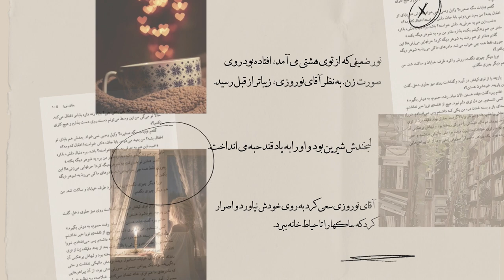بعد از آن شب-قسمت نهم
این کتاب روزهای شنبه، دوشنبه و چهارشنبه آپلود خواهد شد

"بعد از آن شب" مجموعه داستانی به قلم مرجان شیرمحمدی است. کتابی که جایزه ی بهترین مجموعه داستان اول سال 1381 از بنیاد گلشیری را برای نویسنده اش به ارمغان آورد. محور عمده ی این مجموعه داستان دلباختگی است. نثر کتاب ساده و صمیمی است و داستان ها در فضایی رئال می گذرند.

"Baad Az An Shab" is a collection of stories written by Marjan Shirmohammadi. A book that won the award for the best collection of the first story of 2013 from the Golshiri Foundation for its author. The main focus of this collection of stories is romance. The prose of the book is simple and intimate, and the stories take place in a real atmosphere.

'بعد از آن شب‘
 مرجان شیرمحمدی
قسمت نهم

‘Baad Az An Shab’
‘After That Night’
By Marjan Shirmohammadi
Episode Nine